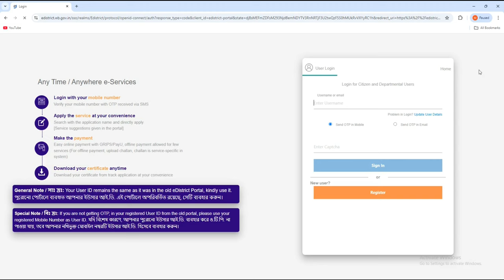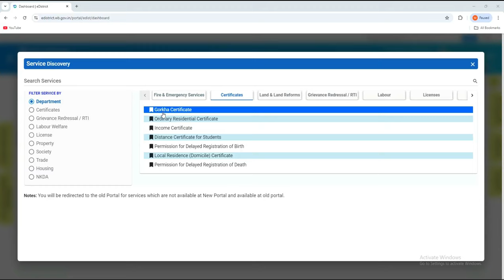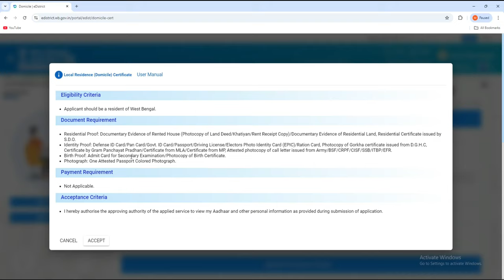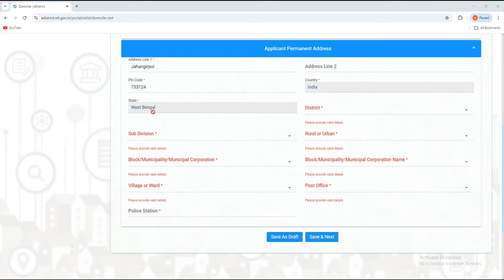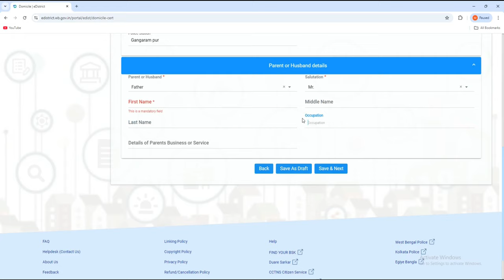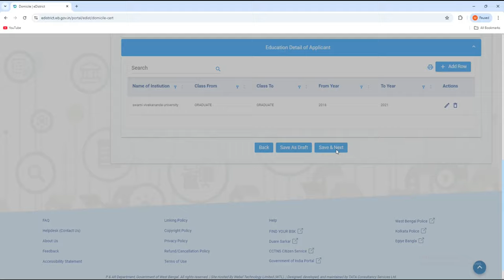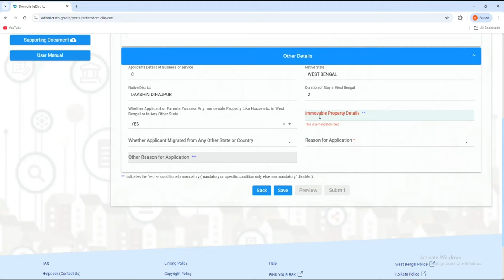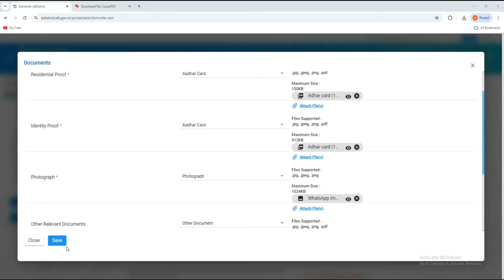How To Apply Domicile Certificate Online In West Bengal ||Domicile Certificate Documents Required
Web Link:-

✅Best Mic
✅Best Computer